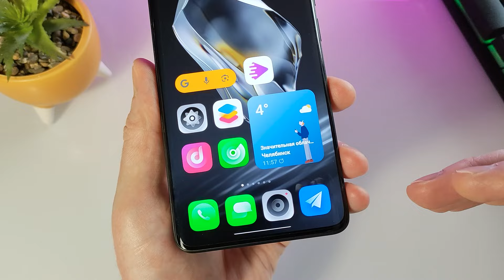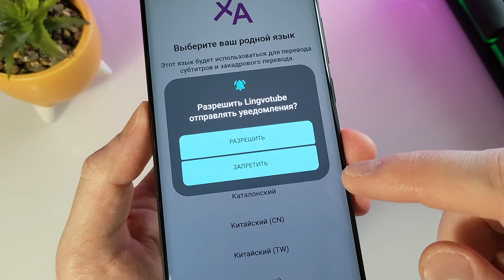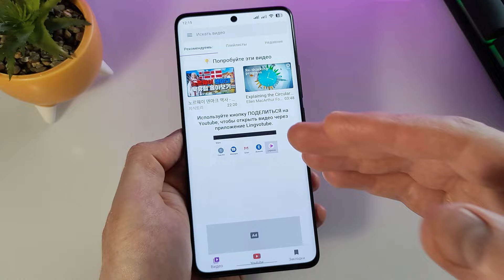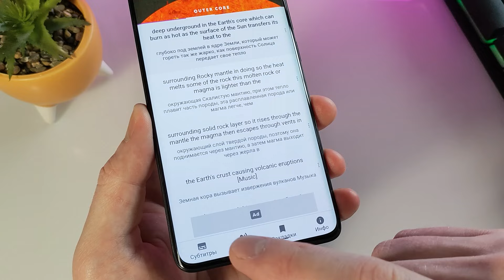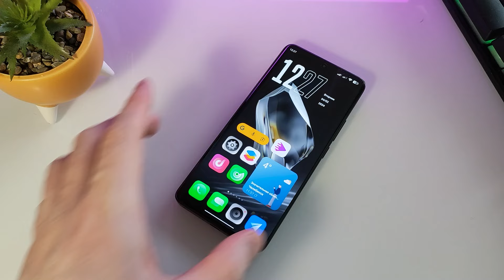Как смотреть зарубежный YouTube с прямым переводом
В данном ролике вы узнаете как смотреть зарубежный YouTube с прямым переводом.

Для экономии на aliexpress и в разных интернет магазинах регистрируйся на сайте, я им уже давно пользуюсь

Таймкоды:
0:00 что вы узнаете из ролика
1:14 качаем приложение
1:33 первоначальная настройка
1:59 как смотреть с переводом
3:02 настройка голоса
3:35 поворот экрана